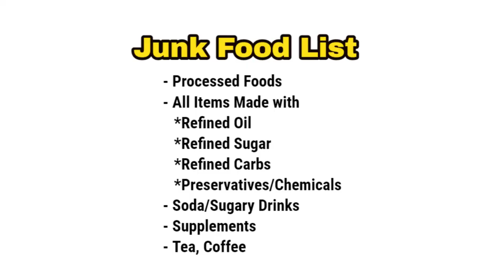Is Milk Healthy? பால் நல்லதா? lactose Intolerance, Casein, Antigens, Detox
Time Stamps & Links;
Intro: 0:00
1. What Is Milk? 0:11
2. Problems with Milk 0:51
3. Why Is Milk Essential? 3:22
4. How to Fix It? 4:51
5. Permanent Solution 8:25
6. Dairy Protocol 10:42
7. Detox Symptoms 12:38
Conclusion 13:37